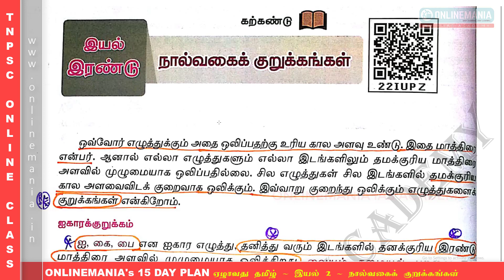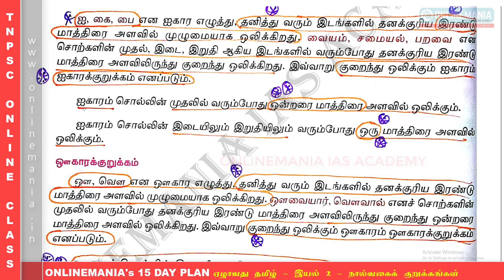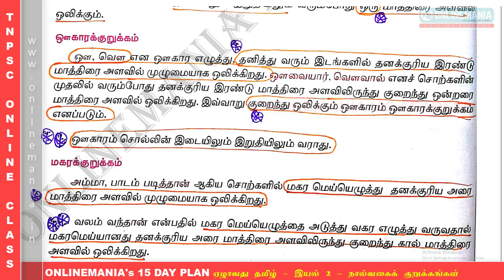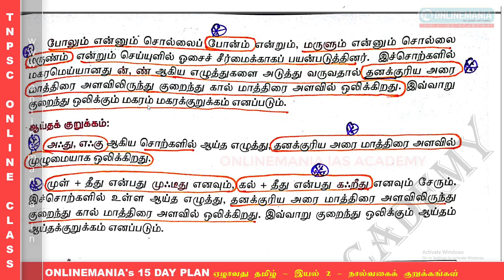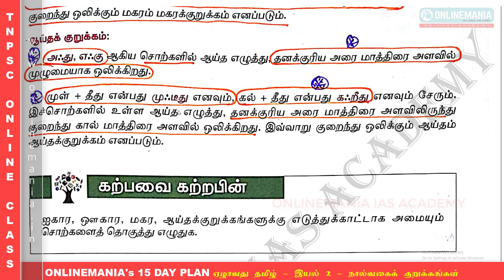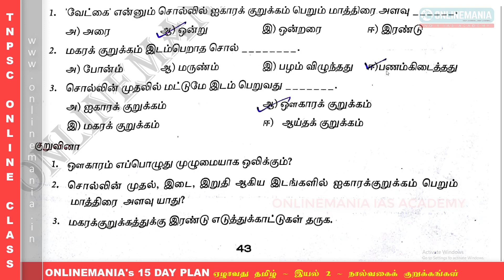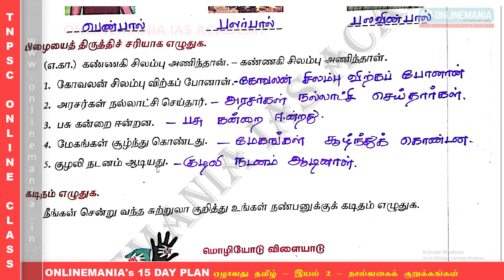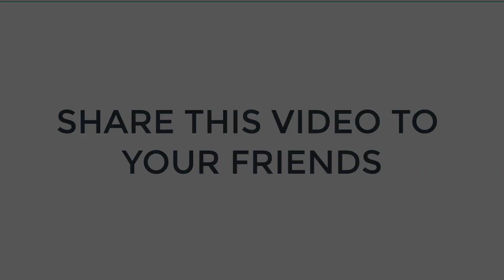#10 NEW SAMACHEER 07TH TAMIL - TERM 01 - UNIT 02- PART 05 | TNPSC TAMIL - ONLINEMANIA 15 DAY PLAN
ONLINEMANIA'S 15 DAY PLAN FOR NEW SAMACHEER TAMIL 7TH, 8TH AND 10TH STANDARD TAMILNADU SAMACHEER BOOKS.

WHAT WILL BE COVERED:

7TH TAMIL TERM 01
8TH TAMIL TERM 01
10TH TAMIL FIRST 4 UNITS

NEW SAMACHEER SCIENCE 6TH TO 10TH COMPLETE ONLINE TEST

TNPSC PREVIOUS QUESIONS - ONLINE TEST

TNPSC GROUP 4 PREVIOUS YEAR QUESTIONS - ONLINE TEST